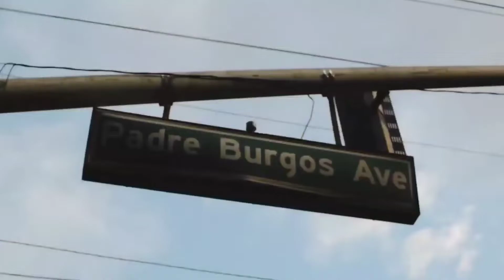Project in Fundamental